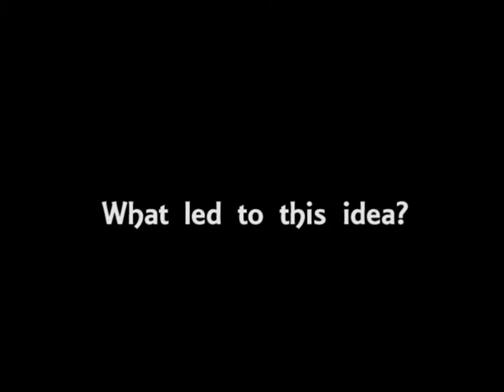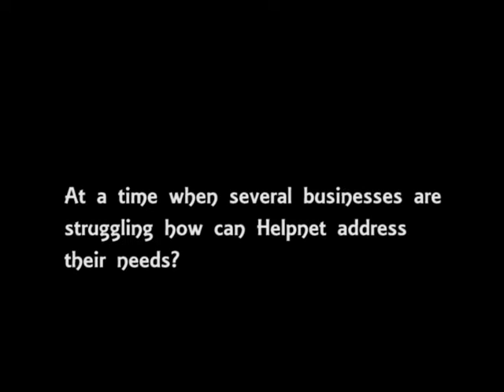What is Help Network Support Foundation